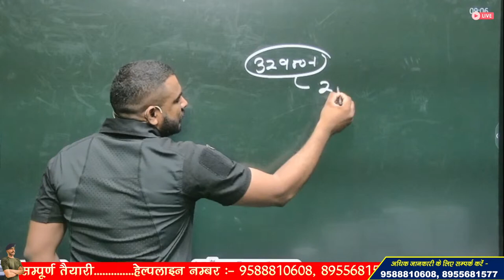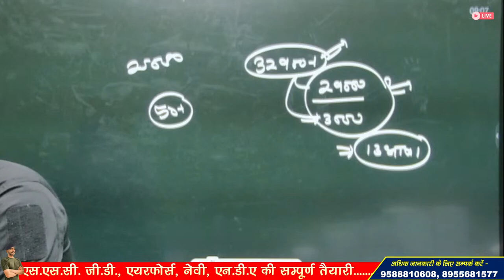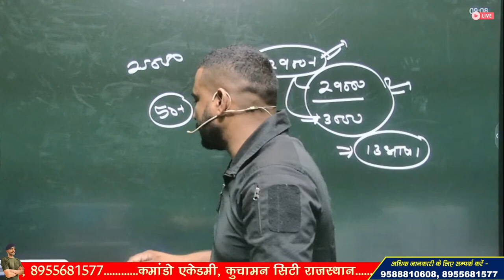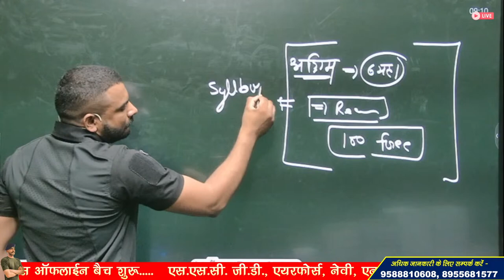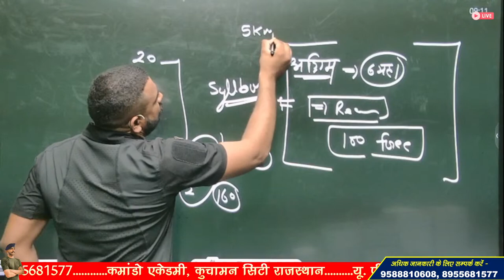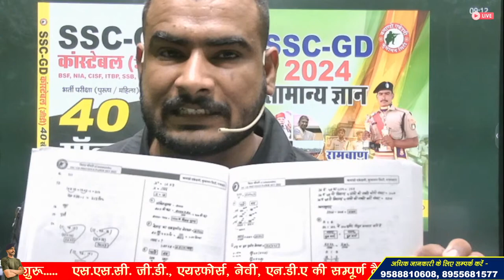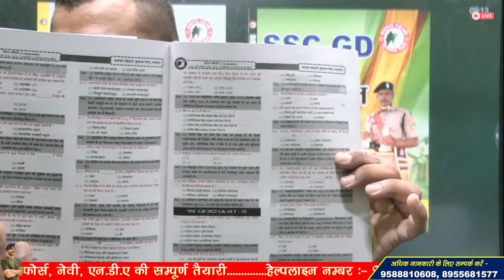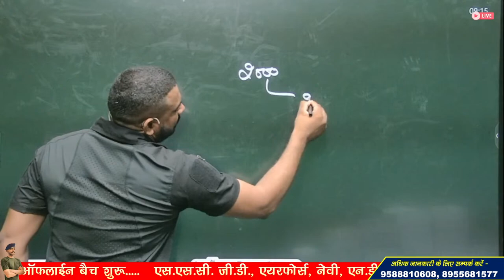ssc gd 2024 big update !! सभी के लिए विशेष सूचना और बहुत बड़ा धमाका !! सुबह 09 00 बजे !!